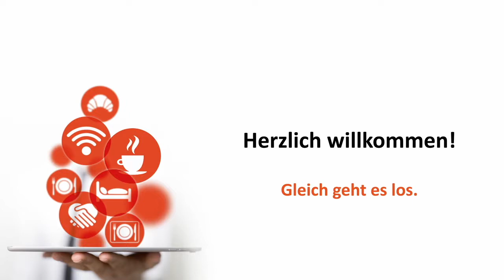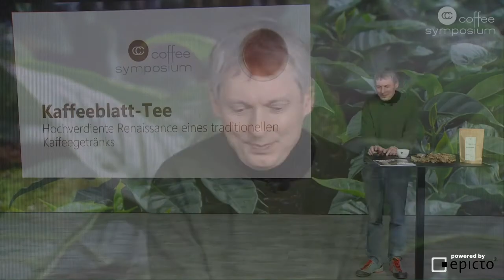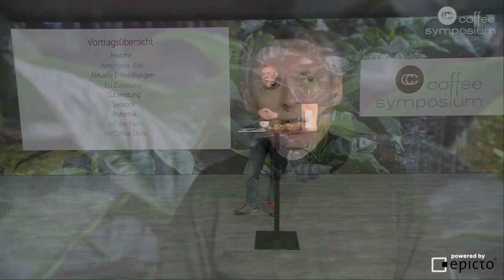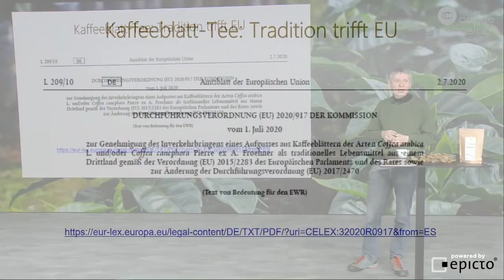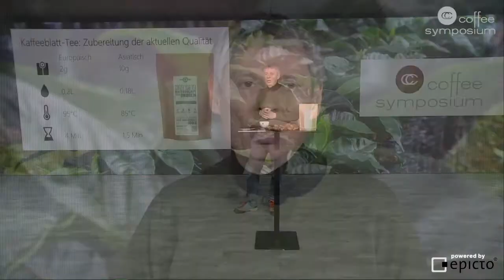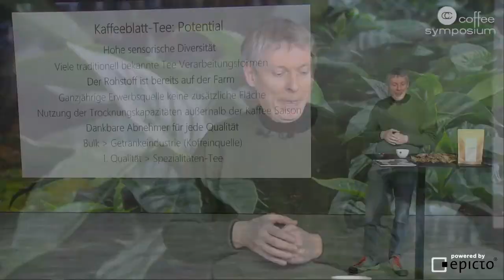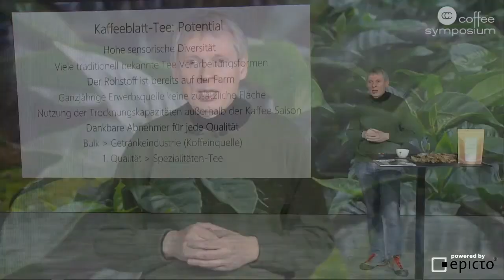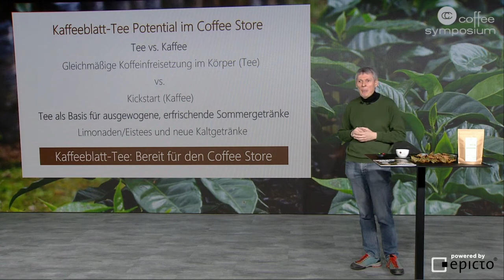INTERGASTRA digital 2021: Kaffeeblatt-Tee – Die Wiedergeburt eines traditionellen Kaffeegetränkes